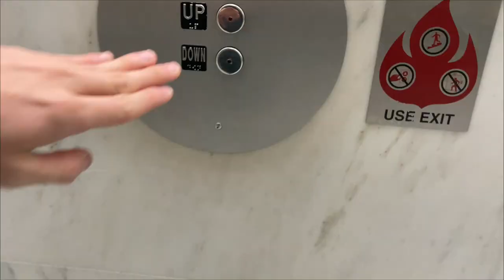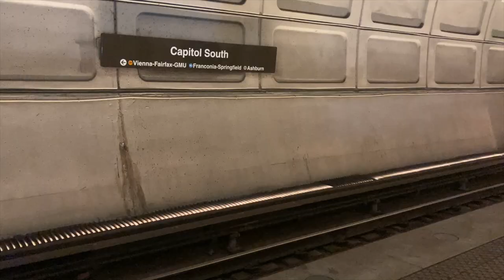A Day in the Life of a Capitol Hill Intern | Washington DC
this is a Day in the Life of a Capitol Hill Intern. :)

any and all thoughts are of my own opinion and do not reflect the US House of Representatives, the US Senate, any part of US Congress, the Legislative branch, or of my employer